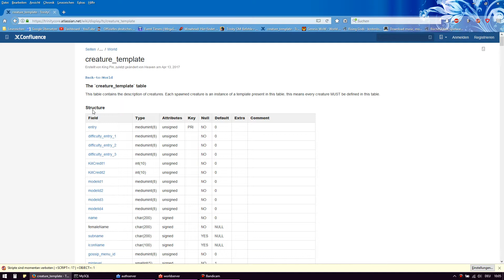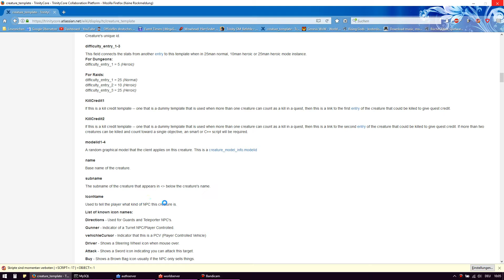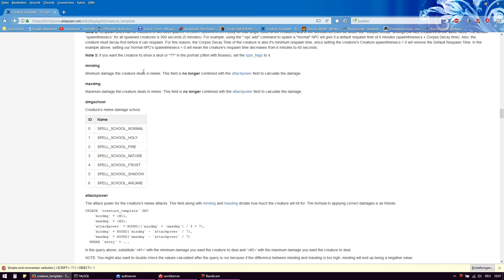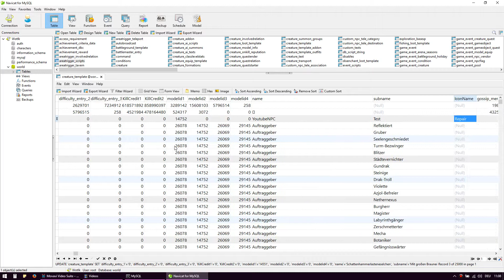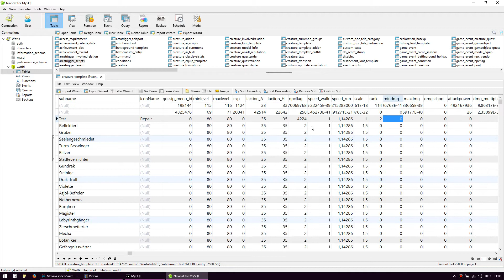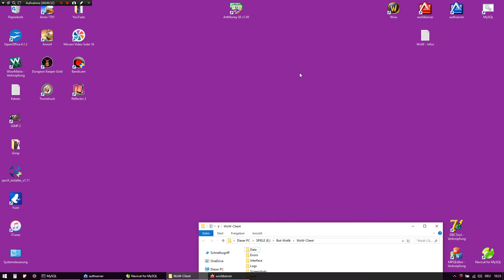NPC erstellen [Tutorial] - Deutsch/German 2017 | World of Warcraft Privatserver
NPC erstellen [Tutorial]
Hier zeige ich Euch, wie ihr einen NPC erstellen könnt ^^

bekomme ich eine kleine Prämie ^^
Das muss auch nicht genau der Link-Artikel sein, sondern ihr könnt kaufen was immer ihr wollt und unterstützt somit mich
und meinen Kanal :)